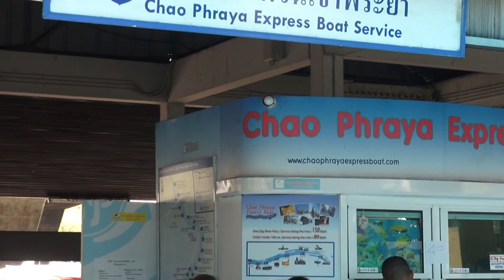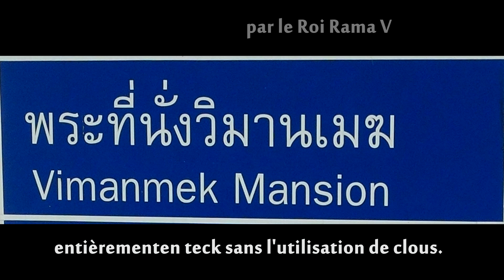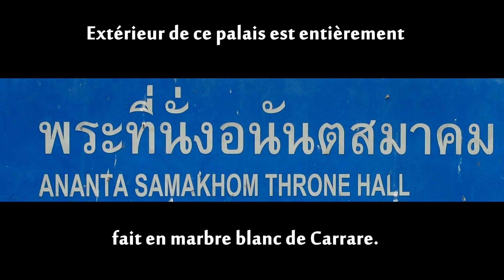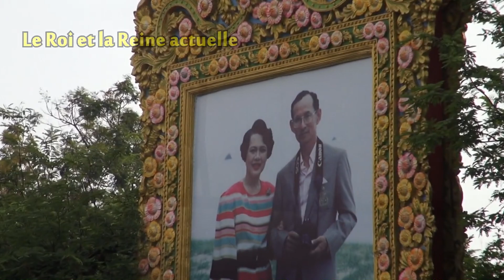Thailande Bangkok 2012 07 Vimanmek Mansion Bangkok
Het wereld beroemd paleis gebouwd volledig uit hout zonder één enkele nagel